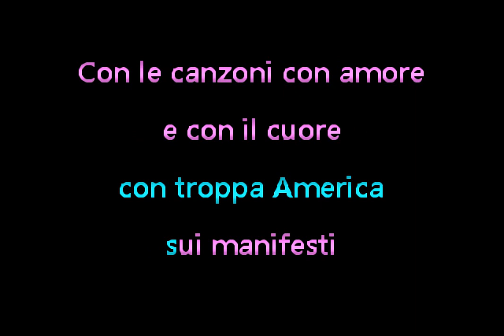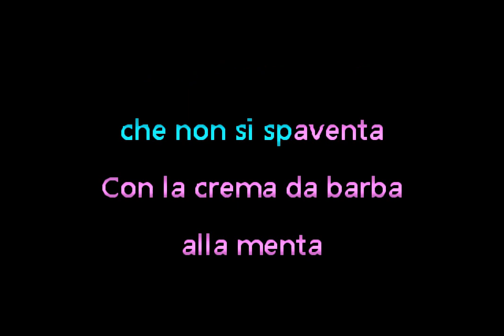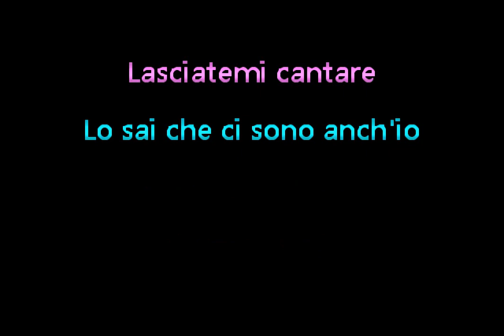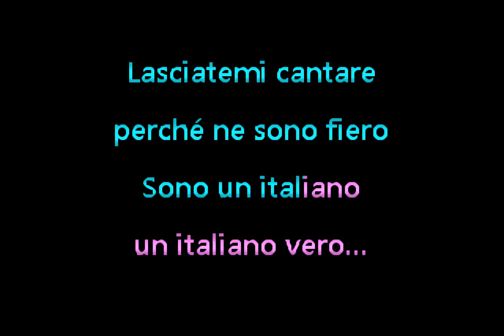The Sicilians - L'Italiano (DJ Serg Mix) • Karaoke